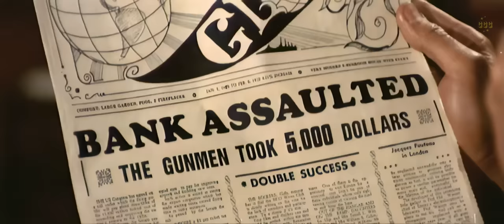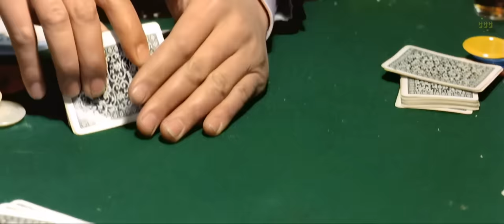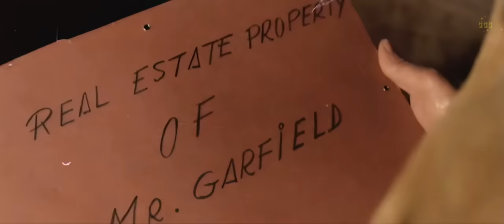Western | Sabata the Killer (1970) Anthony Steffen, Peter Lee Lawrence | Full Movie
Sabata and Mangosta are bank robbers, who after a bank job, through a series of events, end up teaming up with the bank clerk, Peter. They then go on the run with Peter's boss and a hired posse equipped with the latest technology in weapons on their trail.

Original title: Arriva Sabata!

This film is available with English and German audio, and subtitles in many language options.

Director: Tulio Demicheli
Writers: Tulio Demicheli, Florentino Soria, Nino Stresa
Stars: Anthony Steffen, Peter Lee Lawrence, Eduardo Fajardo
Genres: Comedy, Western movie.